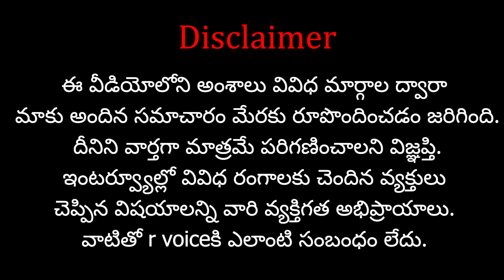Decoding The Hit List of Lawrence Bishnoi | Salman Khan | Munawar Faruqui | R Voice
Support 'R VOICE' through your contributions:
Our Company Account Details:
Account No:  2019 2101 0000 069
IFSC Code: UBIN 0920 193
Bank: Union Bank of India